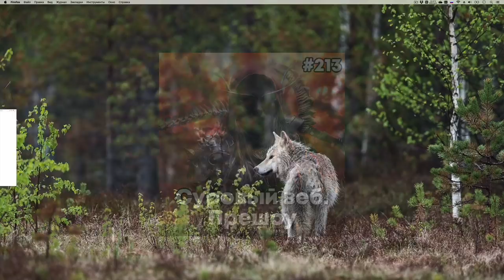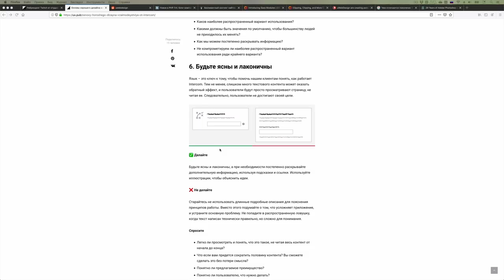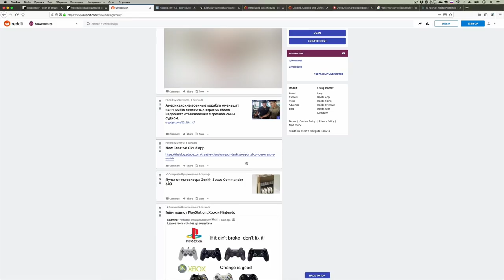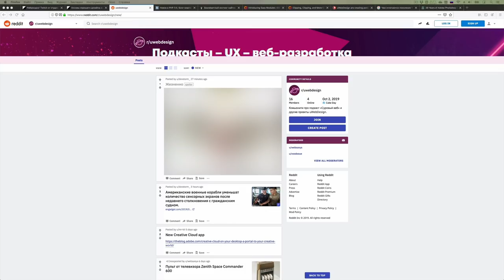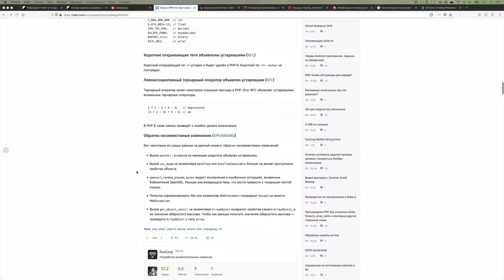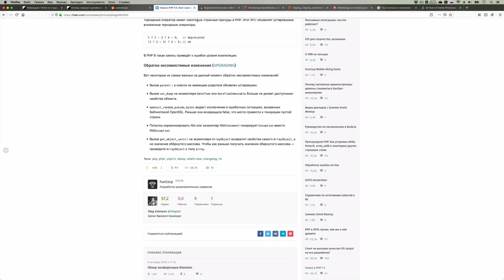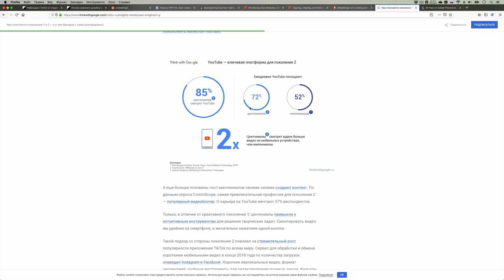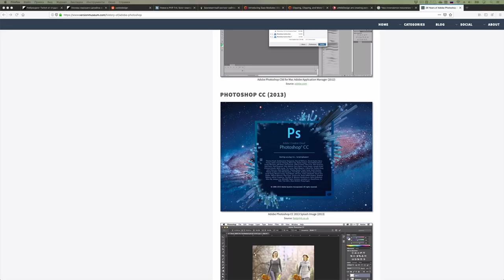Новинки PHP 7.4 + ГОСТЬ — Суровый веб #213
Редизайн Twitch, основы хорошего UX, новинки PHP 7.4 + ИНТЕРВЬЮ, отличия поколений Y и Z, а также история Adobe Photoshop в картинках. ПАГНААААЛЕЕЕ!!11

• Чем отличаются поколения Y и Z — и о чем брендам с ними разговаривать